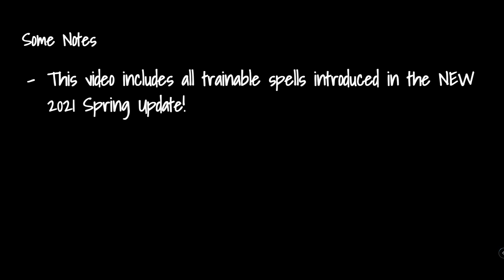Wizard101 All *NEW* Trainable Spells (Spring 2021 Update)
This video showcases all the new and upcoming trainable spells in Wizard101's spring update.